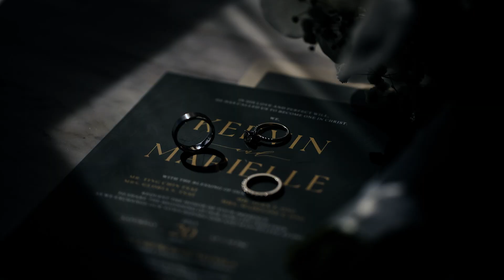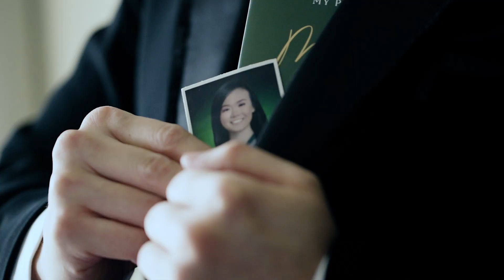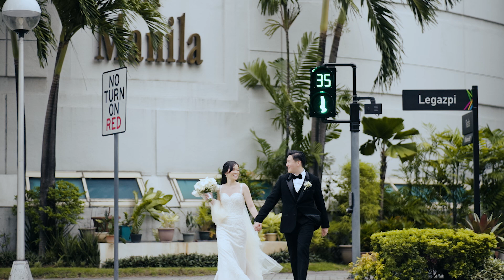Kervin and Mariellel | Same day edit